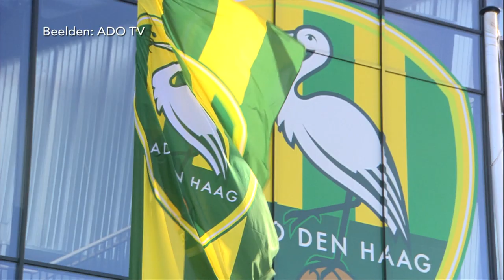TV West Sport | 01-02-2019 - OMROEP WEST SPORT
ADO Den Haag hield zich rustig op de winterse transfermarkt die op 31 januari sloot. Alleen Bas en Nick Kuipers vertrokken bij de Haagse club en belangrijker: clubtopscorer Nasser el Khayati blijft in ieder geval tot de komende zomer bij ADO.